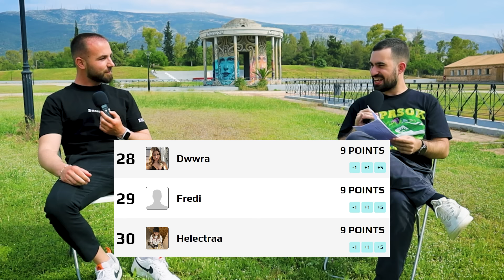ΠΩΣ Ο FREDI ΘΑ ΓΙΝΕΙ ΕΚΑΤΟΜΜΥΡΙΟΥΧΟΣ ΜΕΧΡΙ ΤΟ 2030! | Τσάι με Λεμόνι #81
F R E D I

0:00 ΠΩΣ Ο FREDI ΘΑ ΓΙΝΕΙ ΕΚΑΤΟΜΜΥΡΙΟΥΧΟΣ ΜΕΧΡΙ ΤΟ 2030!
0:42 Οι ΠΡΩΗΝ του Fredi
1:14 Truth or Drink?
2:11 Περισσότερα ΛΕΦΤΑ που εχει παρει απο ΧΟΡΗΓΙΑ
2:33 Ο πιο ΔΙΑΣΗΜΟΣ στις επαφές του
2:59 Πόσα ΛΕΦΤΑ έχει?
3:37 Φάρσα
4:00 ΤΗΛΕΦΩΝΟ ΑΠΟ ΤΟΝ ΕΛΛΗΝΙΚΟ ΣΤΡΑΤΟ
4:26 Ιστορίες από τον στρατό
5:10 Αλβανία
6:00 Χειρότερο ΡΑΝΤΕΒΟΥ
6:46 Πως ρίχνει ΚΟΠΕΛΕΣ
7:06 Aναλογία ΕΠΙΤΥΧΙΕΣ/ΠΑΚΕΤΑ
7:34 Εξωγηίνοι
8:19 Ερωτήσεις Κοινού
8:55 Greek Youtube
9:22 Γνώμη για.